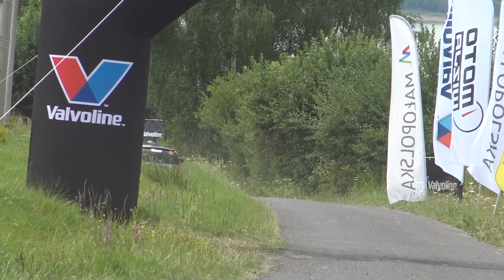Valvoline Rajd Małopolski 2022 - Mrozek / Wolski - Renault Clio | MaxxSport